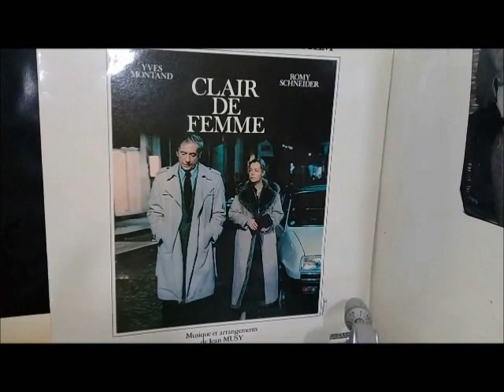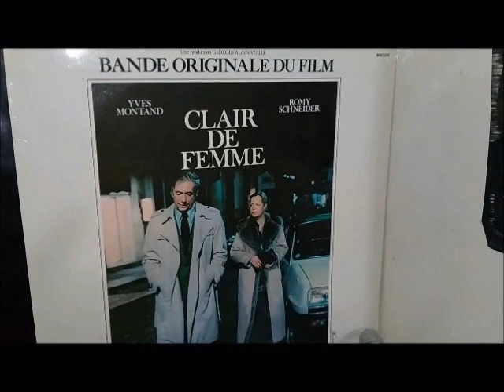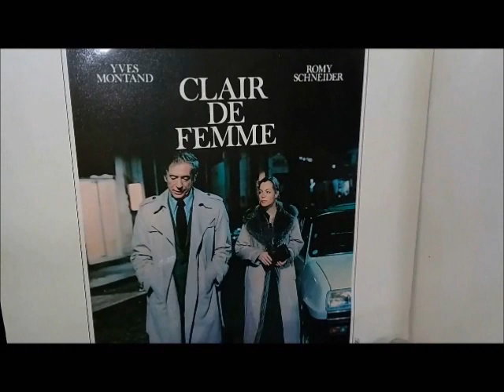Clair de Femme - Jean Musy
Trilha sonora original do filme "Clair de Femme" e tbm da novela "Chega Mais". Super clássico ripado e remasterizado de vinil por Nell Lobo.